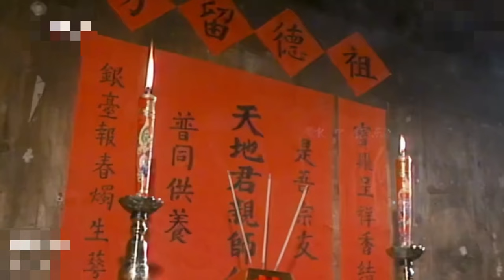宋祖英：年轻时候真的很漂亮，演戏也太好看了吧！歌声优美，真的太抗打了！